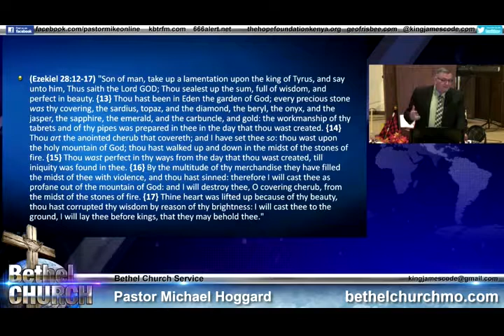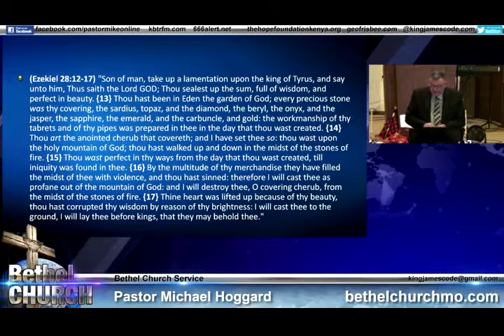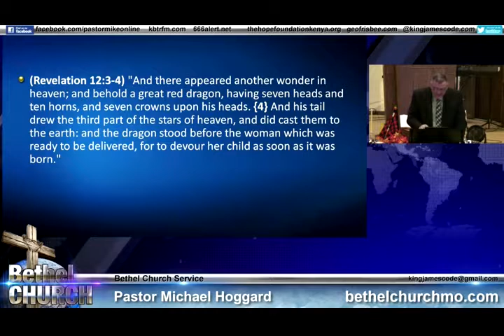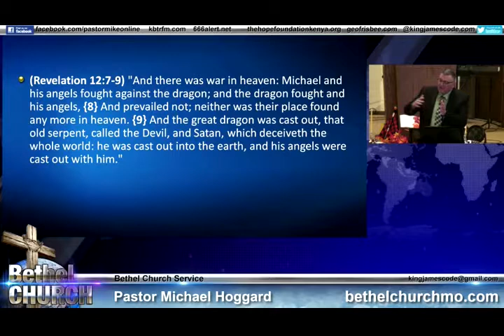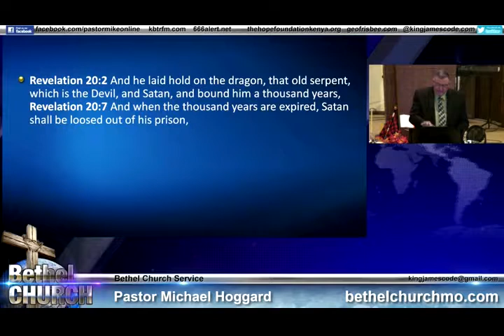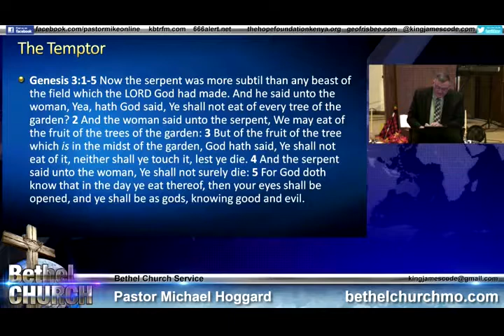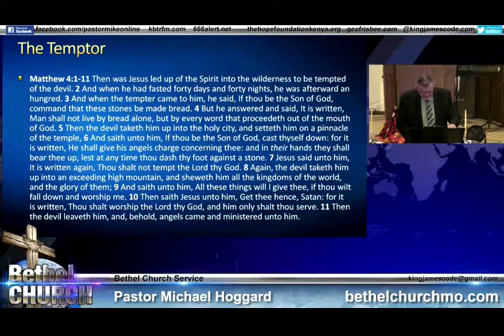The Tempter - Mike Hoggard